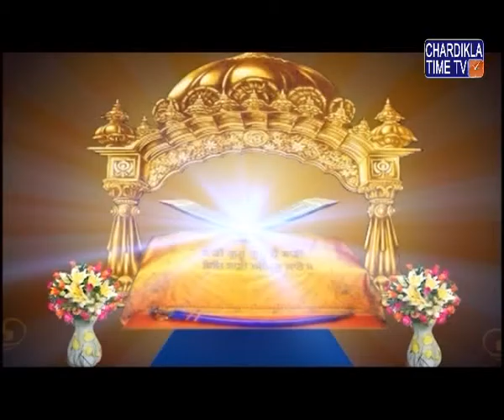Morning Gurbani Sahaj Path Episode 152